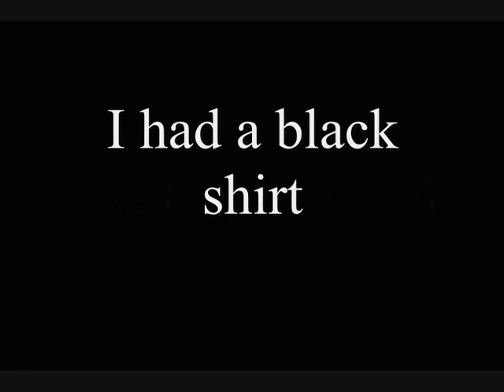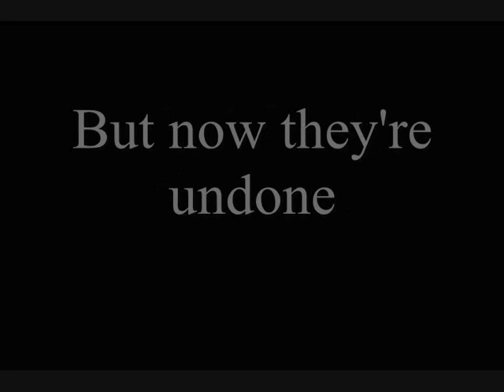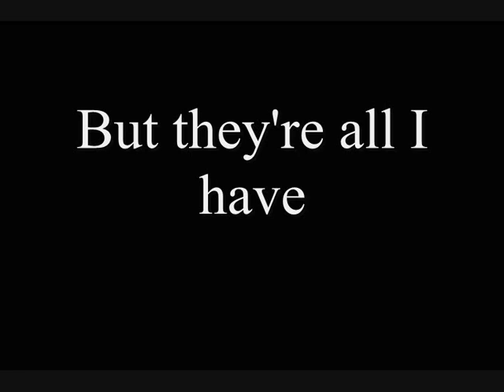The Stranglers Never To Look Back (with Lyrics) From the Album 10